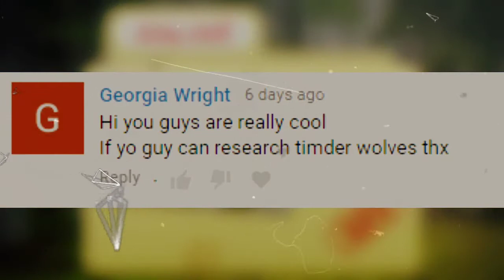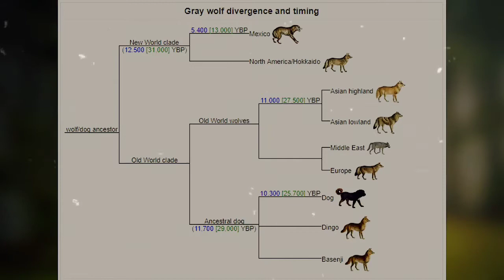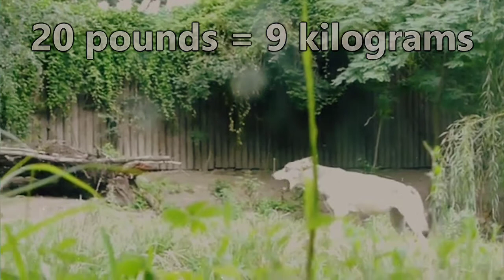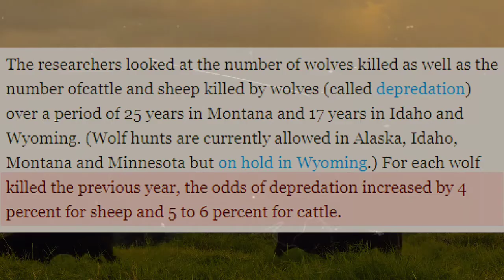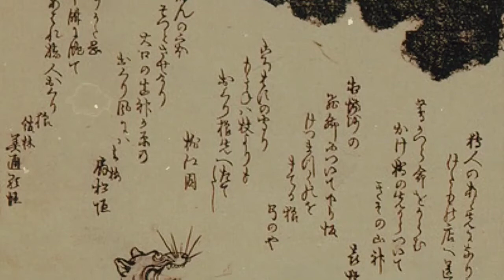Amazing 😍 Facts About GREY WOLF|Animal Fact Files|Mind Warehouse Facts|Animal Planet|Top 10